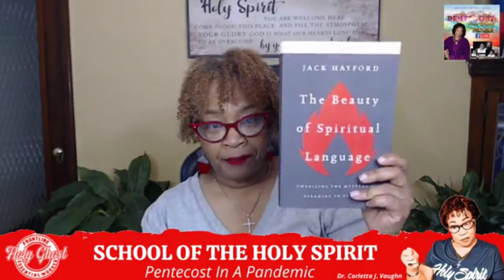Holy Spirit Revealing Truth and Exposing The Lies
Dismantling strongholds, toxic emotions, dysfunctional behavior begins with hearing, knowing and applying the truth of God.  The bondage can be broken. The cycles can be broken. The habits can be broken.  Hearts can heal. What an incredible advantage we have with Holy Spirit as our Truth Teller.  Now we must accept and apply the truth that He brings us.

Dr. Corletta J. Vaughn

$Corletta Vaughn